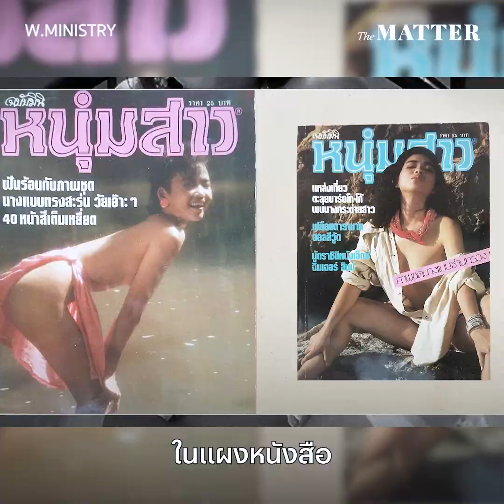ถ้าวันหนึ่งลูกผมเป็น Sex Worker? คุยกับ เบลล์ ขอบสนาม x คณะเจริญ Porn | The MATTER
“ผมพูดเลยว่าถ้าวันหนึ่งลูกสาวผมอยากเป็น (Sex Worker) ผมจะพูดแค่ว่าหนูรออายุ 18 นะลูก หนูศึกษา หนูอะไร และป้องกันนะลูก.. เราทำได้แค่ให้คำแนะนำไม่ใช่ไปปิดกั้น ดูถูกเหยียดหยามความฝันของเขา”
คุณจะว่าอย่างไร ถ้าวันหนึ่งลูกคุณโตขึ้นแล้วขอเป็น Sex Worker? นี่คงเป็นคำถามที่ทำให้หลายคนรู้สึกลำบากใจที่จะตอบ แต่เมื่อมองให้ลึกลงไป คำถามนี้สัมพันธ์กับกรอบคิดเรื่องเพศในสังคมไทยอย่างแน่นแฟ้น เพราะเรามีค่านิยมว่าเรื่องเพศเป็นเรื่องน่าอาย ต้องปกปิด และการทำงานที่เกี่ยวกับเรื่องใต้สะดือทั้งหลายเป็นเรื่องเลวทราม ต่ำช้า ขัดกับศีลธรรมอันดีของประเทศไทย
แต่สำหรับ อรรถพล ไข่ทอง หรือ เบลล์ ผู้ก่อตั้งเพจฟุตบอลชื่อดังอย่าง “ขอบสนาม” และหนึ่งในคณะเจริญ Porn คำตอบของเขาชัดเจนและเรียบง่าย เพราะเมื่อลูกสาวเขาโตขึ้น โลกใบนี้ก็คงไม่ใช่ใบเดิมอีกแล้ว และแนวคิดเกี่ยวกับเรื่องเพศ อาชีพที่เกี่ยวข้องกับเซ็กซ์ รวมไปถึงศีลธรรมอันดีก็คงเปลี่ยนไปเช่นกัน
The MATTER พูดคุยกับคุณพ่อที่มีลูกสาววัยละอ่อนคนนี้ ถึงศีลธรรมอันดีและเซ็กซ์ มุมมองต่อเรื่องเพศ การยินยอม หรือ Consent ที่เขามองว่าสำคัญมากในเรื่องทางเพศ และเหตุผลที่เขาจะสนับสนุนลูกเสมอ แม้ถ้าวันหนึ่งเธอโตขึ้นแล้วอยากประกอบอาชีพที่เกี่ยวกับเรื่องเซ็กซ์ก็ตาม
อ่านบทสัมภาษณ์ "ถ้าวันหนึ่งลูกเป็นเซ็กซ์ครีเอเตอร์ ผมก็จะยืนข้างเขา คุยกับ เบลล์ ขอบสนาม x คณะเจริญ Porn" ได้ที่: